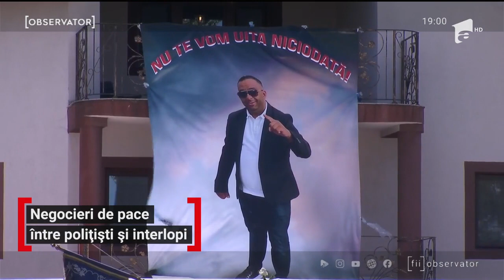Imagini de la întâlnirea secretă în biserică, dintre şefii poliţiei şi membrii clanului Duduianu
Au apărut imagini de la întâlnirea de taină dintre şefii poliţiei şi membrii clanului Duduianu! Camerele de supraveghere i-au surprins pe şeful Poliţiei Române şi pe unul dintre adjuncţii de la Capitală la negocieri cu interlopii înainte de înmormântarea lui Emi Pian. Întânirea a vut loc în toiul nopţii în faţa unei biserici din Rahova. De două săptămâni, ministrul de interne apelează la legea tăcerii.